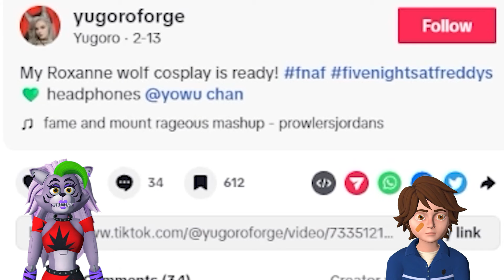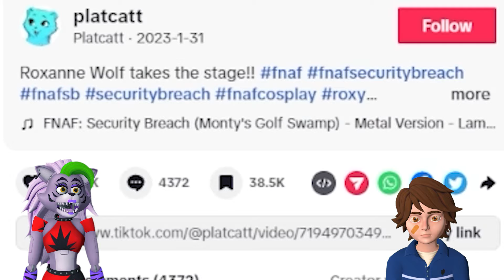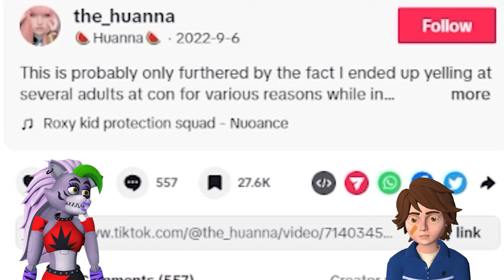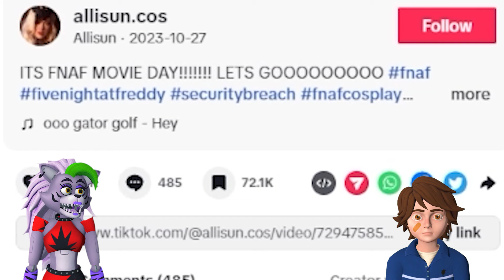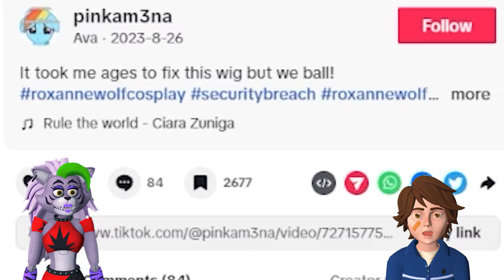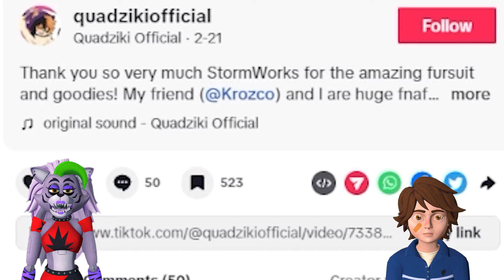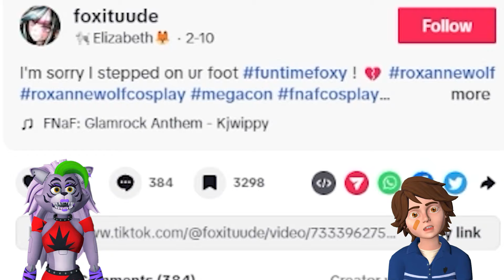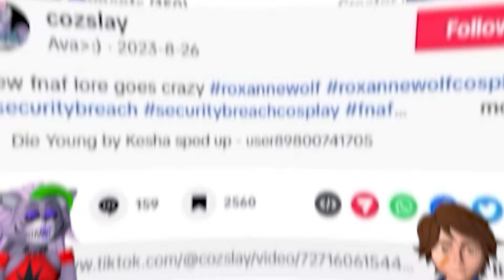INSANE ROXANNE WOLF COSPLAYS React with Gregory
Reacting to INSANE ROXANNE WOLF COSPLAYS with Gregory

Cosplay Artist's in Thumbnail:

skyemarvell
SkylerBabie
supchloe_